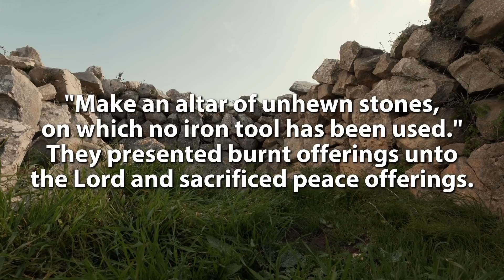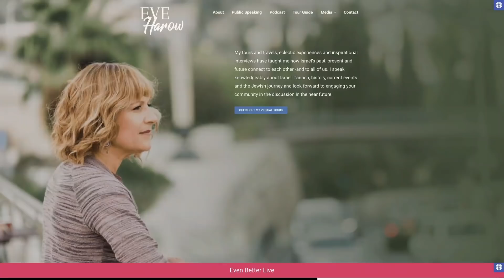Palestinians Damaging Biblical Archaeology Sites | In-Depth Look | Watchman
On today's episode of the Watchman with Erick Stakelbeck, listen in as Erick interviews Eve Harow, Israeli tour guide and lecturer.  They discuss the Palestinian Authority’s attempts to destroy Biblical history by damaging Joshua's Altar and other Biblical archaeological sites and the implications for Christians and Jews worldwide.

The Watchman Show is LIVE Wednesdays 11:30PM ET // Fridays 6:30PM ET on TBN